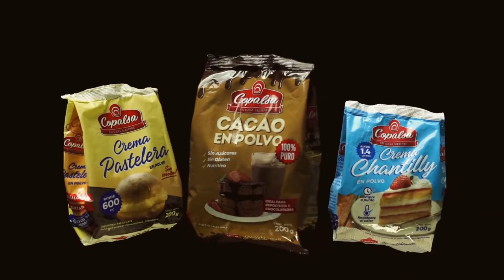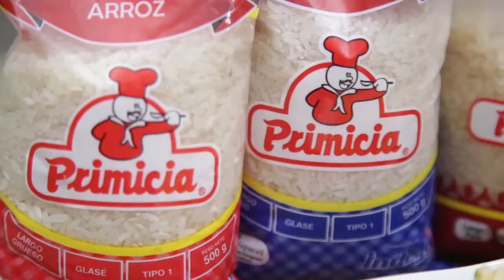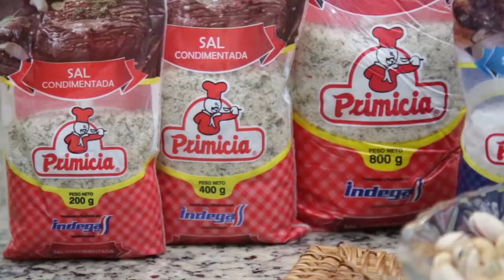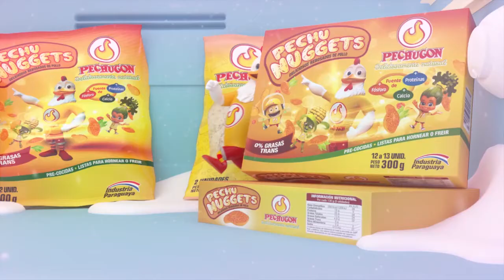Pastas a la Parisien - La cocina de Sarita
Viernes 25 de septiembre  Pastas a la Parisien
500 gr. de pastas
Agua, sal, manteca c/n
Salsa
20 gr. de manteca
100 c.c de vino blanco
20 gr. de harina
sal, pimienta primicia
300 c.c de crema de leche
 ½ pechuga pechugón
Sal, pimienta, nuez moscada primicia
150 gr. de jamón cocido
Queso rallado a gusto
1 hoja de laurel
Fondo c/n
 150 gr. de champiñones